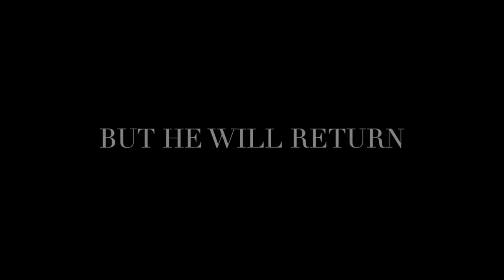HOW TO BE A GOOSE WHISTLER (PART 1???)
LOL WATCH THIS